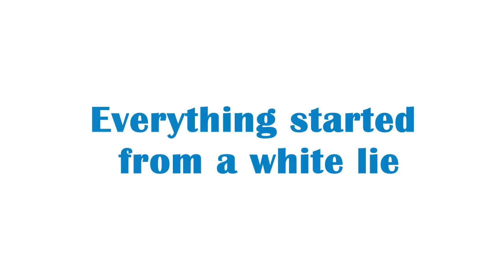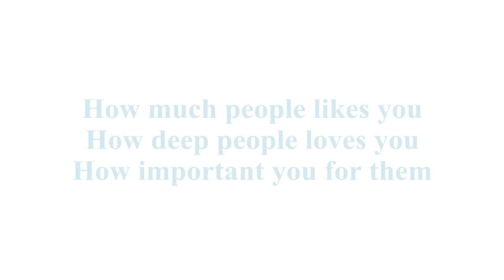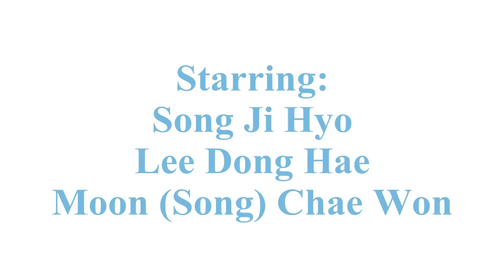Black Lie Mini Drama Ep.1 (Lee Dong Hae, Song Ji Hyo, Moon Chae Won)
Sophie Maya (sophiemorore) proudly present Black Lie Mini Drama, a very short drama about Lee Dong Hae , Song Ji Hyo, and Moon Chae Won's love life.
This is not a fanfiction trailer, so hopefully you don't ask if there's a fanfiction link of this mini drama or not.
I just want to make something different for Ji Hyo, Dong Hae, and Moon Chae Won shipper on sophiemorore blog.
Enjoy :D

I know, this video it's still lacking kekeke, so kindly giving your comment, critic, etc !

:::This is not fanfiction, you can call it FMV (fan music video)
the subtitle are fake :D